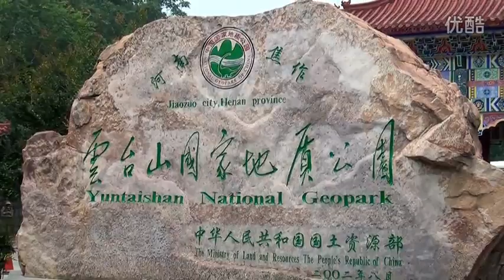视频: 一路向西——云台胜景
国家五A级风景区，世界地质公园。 河南云台山，位于河南省修武县境内，以独具特色的"北方岩溶地貌"被列入首批世界地质公园名录。同时又是河南省唯一一个集国家重点风景名胜区、国家AAAAA级景区、国家地质公园、国家森林公园、国家水利风景名胜区、国家猕猴自然保护区六个国家级于一体的风景名胜区。景区面积190平方公里，含泉瀑峡、潭瀑峡、红石峡、子房湖、万善寺、百家岩、仙苑、圣顶、叠彩洞、青龙峡十大景点。还有亚洲落差最大的瀑布云台瀑布。